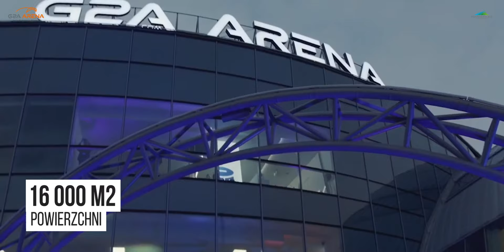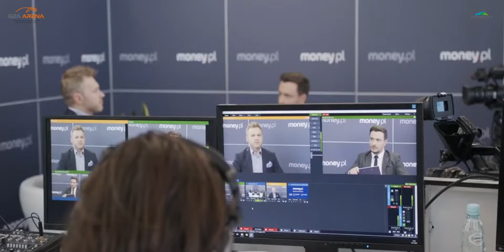Witamy w G2A Arena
G2A Arena Centrum Wystawienniczo-Kongresowe Województwa Podkarpackiego

Najnowocześniejszy obiekt biznesowy zlokalizowany na terenie województwa podkarpackiego przeznaczony do organizacji konferencji, kongresów, targów i wystaw.